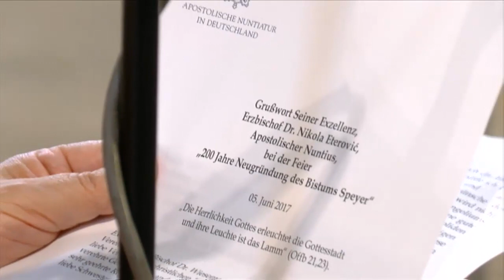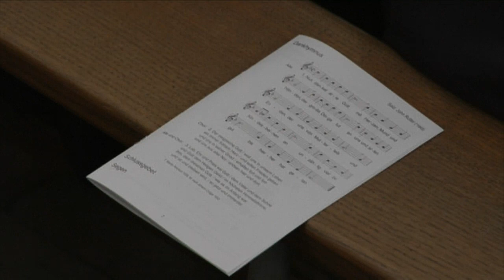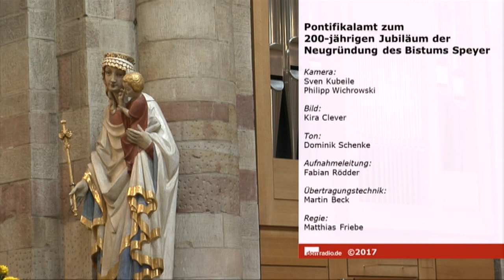Festgottesdienst im Speyerer Dom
Im Internet &uuml;bertrug&nbsp;domradio.de am Pfingstmontag den Festgottesdienst zum 200-j&auml;hrigen Jubil&auml;um der Neugr&uuml;ndung des Bistums Speyer aus dem Speyerer Dom mit Bischof Karl-Heinz Wiesemann - in Konzelebration mit Bisch&ouml;fen aus den Speyerer Nachbar- und Partnerbist&uuml;mern. Musikalisch gestaltet wurde&nbsp;das Pontifikalamt mit Werken, die fast alle im Laufe der letzten 200 Jahre f&uuml;r den Dom oder das Bistum komponiert wurden.